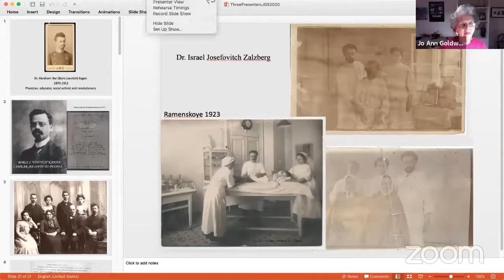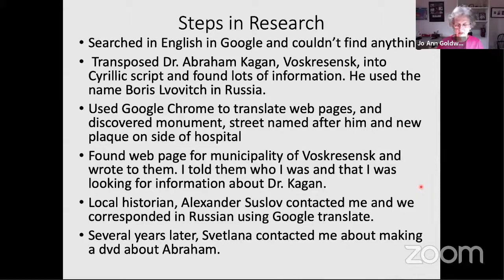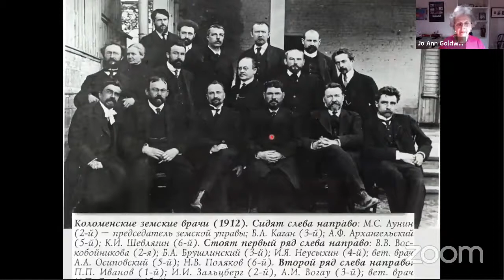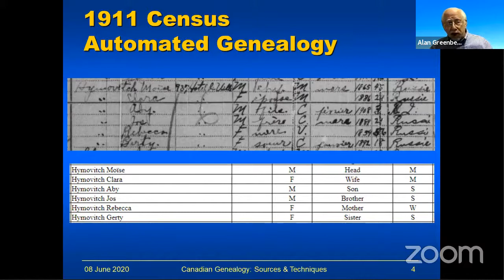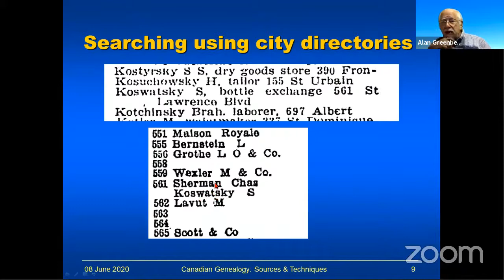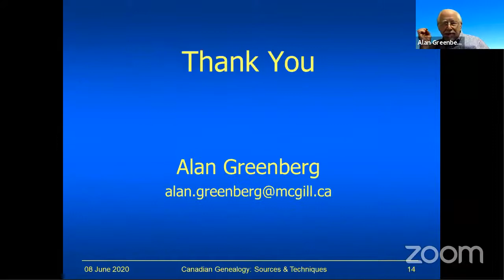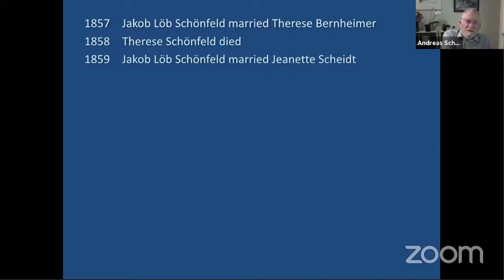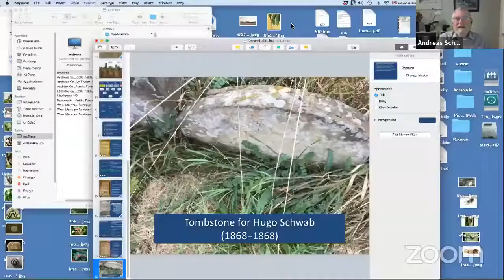JGS Montreal Member Presentations June 8'th, 2020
Three JGS Montreal Member Presentations recorded on June 8'th, 2020 using Zoom platform and Live Streamed to YouTube

 05:00 Jo Ann Goldwater
 23:30 Alan Greenberg
 45:00 Andreas J Schwab
 59:30 Questions
 01:09:00 Stanley Diamond